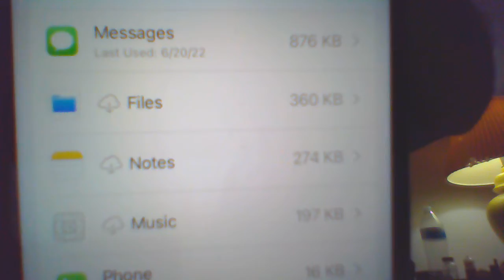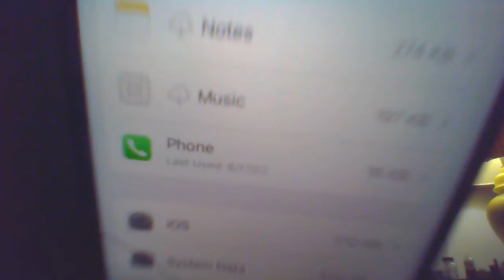Tiered Justice: Equity & Equality (July 3 and dawn's absent light of the 4th)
I'm typing this now, burning oil through a powerstation connecting my computer to the world rather than on candlelight to see ink and pen. It's not that I don't need to see the way and what's right in front of me. I already know: a wall of people as numerous as the number of bricks needed to build the Wall of China; all unified in their effort to keep the world the prison it is where greed and domination rule the day threatening the extinction of every single right we have today. When are the Ignorants going to stand up and cry FOUL on what's going on in America today? I can't be the only one to do it. If I am, all my effort will have been for nothing at all. Ignoring the truth has dire consequences for us all and the alarm needs to be sounded by a Paul Revere spreading the message that the elite are out to kill us all, especially their main nemesis, the government of the United States of America. Be forewarned, this small group of people with far too much idle time on their hands tinker with the Devil and demonic things that make them a threat to the entirety of human civilization. Something needs to change, TODAY because tomorrow will be too late.